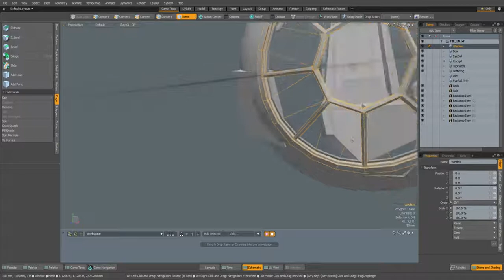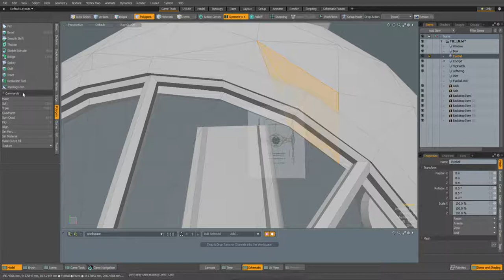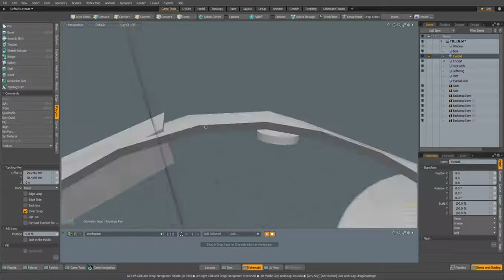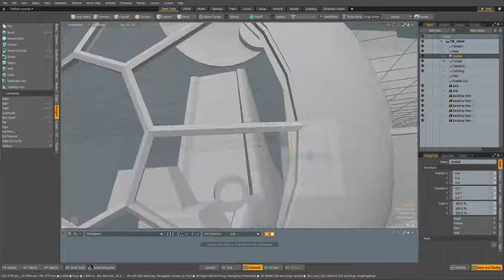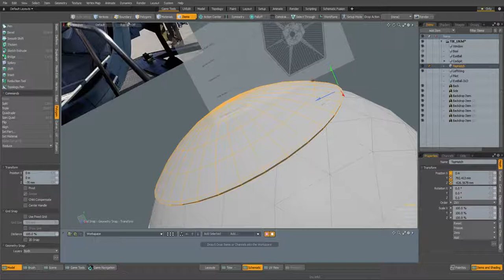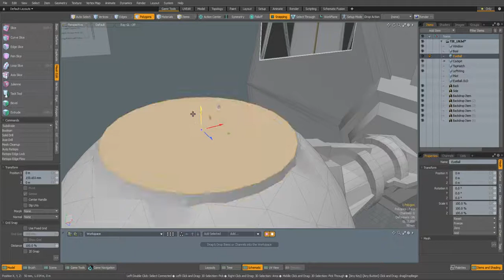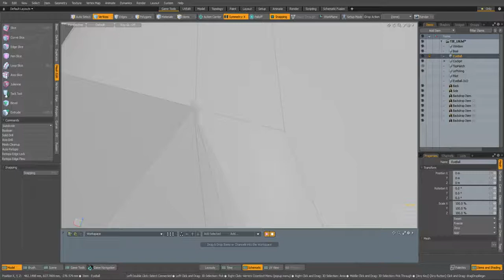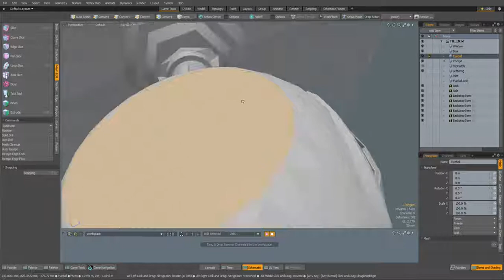TIE Fighter Speed Modeling - Part 4 - Cockpit, window and top hatch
Speed Modeling a TIE Fighter.